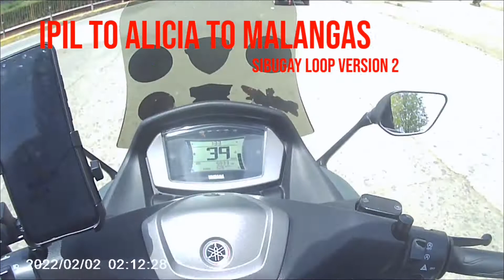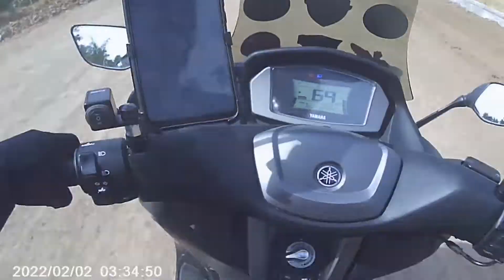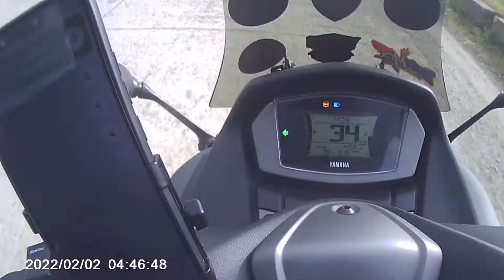ENDURANCE/SIBUGAY LOOP V2 VLOG 01 UMRA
pasensya na po mga bossing kung medyo di pa aku masyado marunong mag edit ng video, ginawa lang po namin ito para lamang po sa preparation for this coming SIBUGAY LOOP V2 ENDURANCE

hopefully po maging maingat po tau lagi kalsada lalong lalo na this coming event RS po sa ating lahat n mga riders 👍👍👍